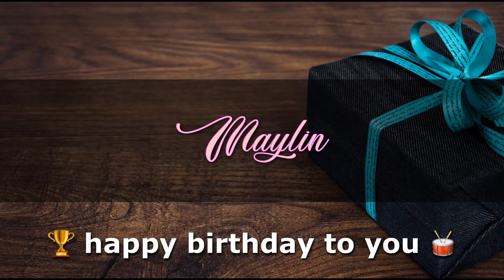MAYLIN Angelclasico HAPPY BIRTHDAY